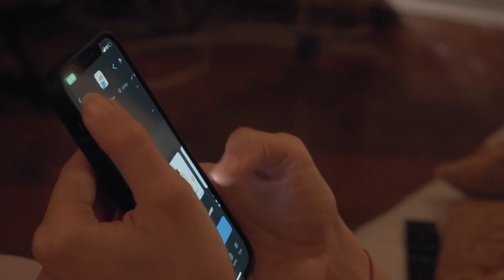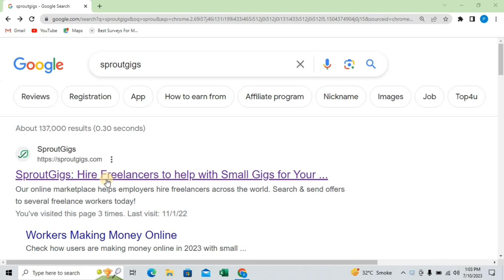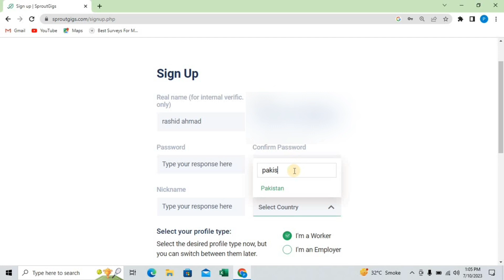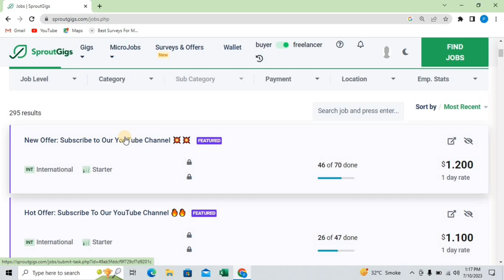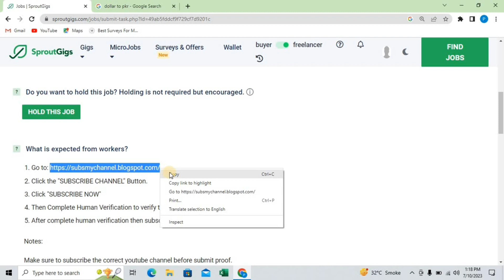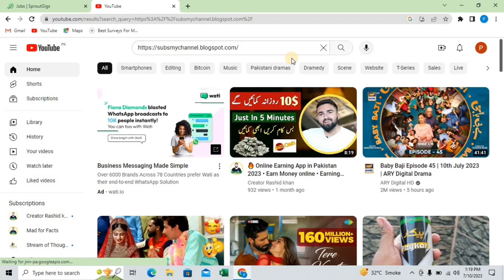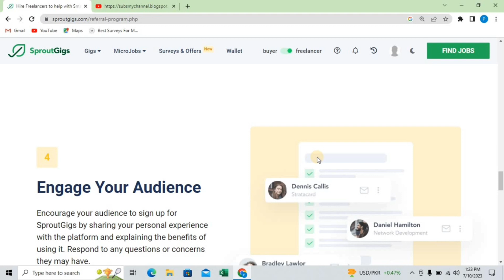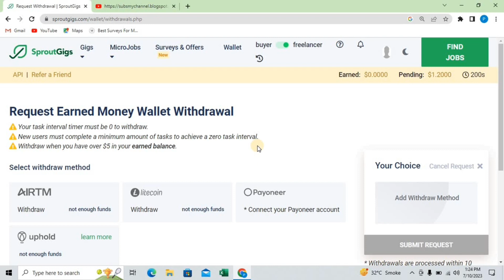Just Click & Earn 20$ From Real Online Earning App 2023 • Earning app Today • Sproutgigs Earning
Hello Everyone Welcome to This video! In this video I will explain you how to earn money online from sproutgigs And get Withdraw in jazzcash Easypaisa Easily. This video is consist of complete details about online earning and freelancing.